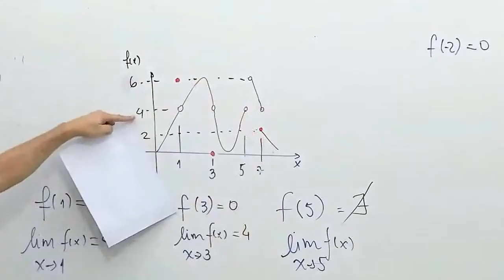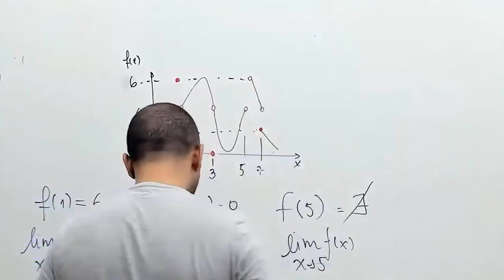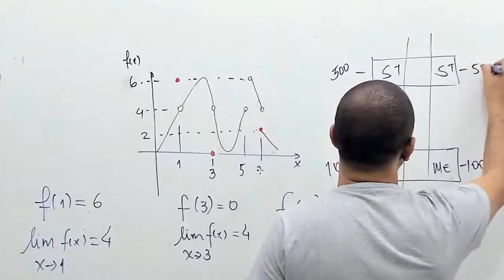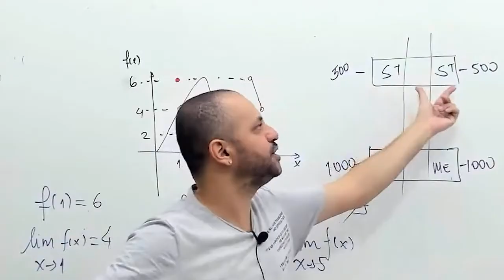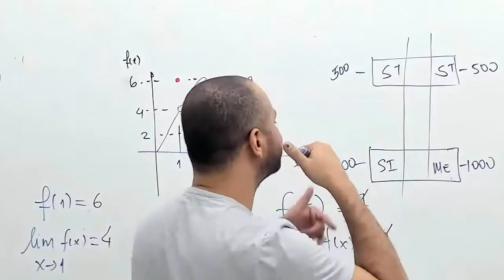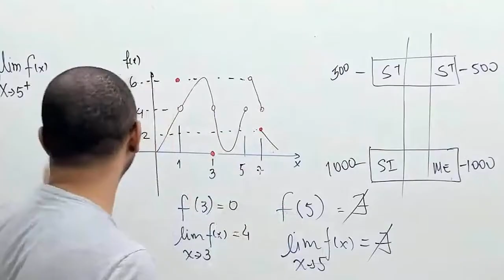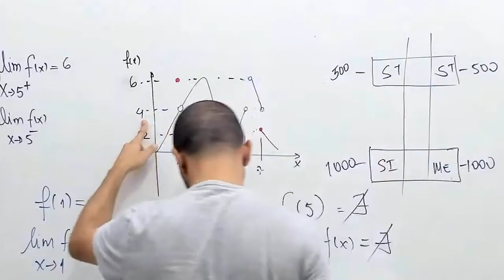O que são limites laterais